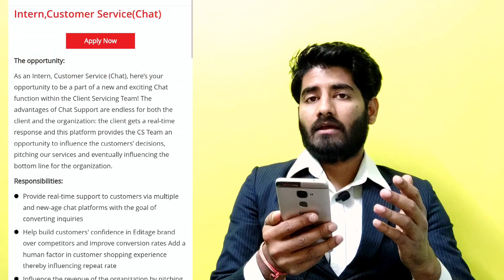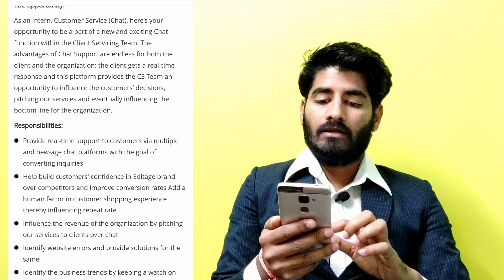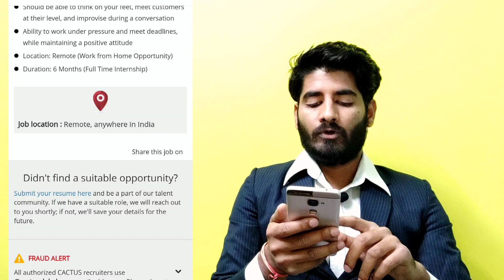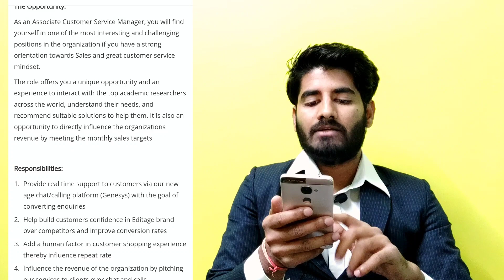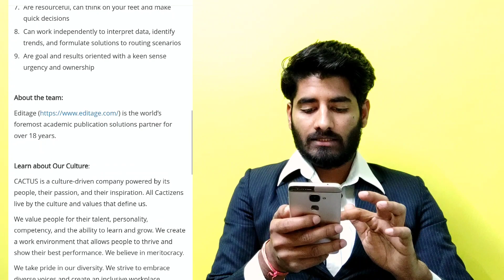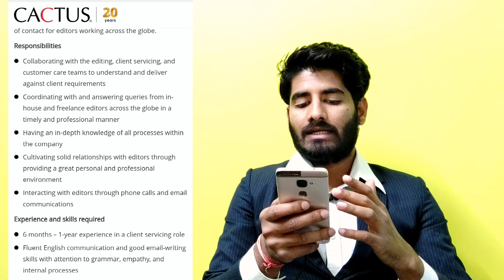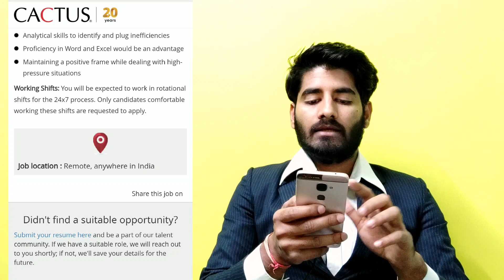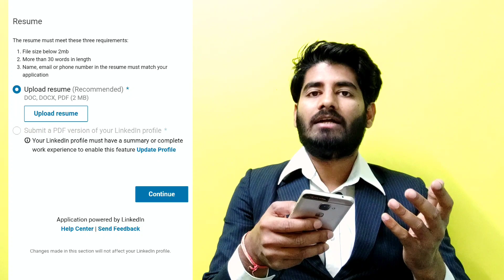Typing Job | Work From Home Jobs | Cactus | 12th Pass Job | Online Job | Part Time Job at Home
Related Quarries:-

cactus job
cactus
cactus jobs
cactus work from home
cactus work from home job
cactus global
cactus communications work from home
cactus jobs 2022,cactus work from home jobs
cactus wfh job
cactus job reviews
cactus from home job
cactus communications
cactus drive
work from home job
work from job in cactus
cactus recruitment job
cactus chat support job
cactus communication job
cactus it jobs
cactus global work from home
sarkari naukari
online jobs
welocalize hiring
jobs,welocalize recruitment
remote jobs,latest jobs 2022
wfh jobs
hindi jobs
indiamart vacancy 2022
job
jobs
new jobs 2022
latest job
wfh jobs
10th pass job
12th pass job
mnc jobs
trading jobs
no sales no target jobs
genuine work from home jobs
genuine jobs